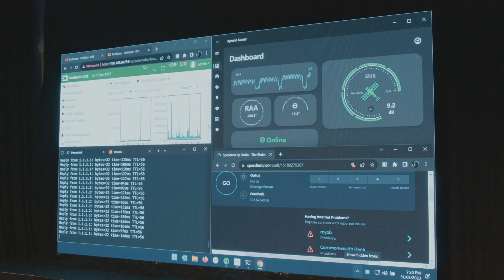SAT ONE Launch Event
As an approved distribution partner of OneWeb, SAT ONE is leading the charge in Australia's booming space industry!

As the space sector continues to gain momentum, the way we approach remote communications is set to be revolutionised.

Australia, with its vast landscapes and remote areas, has always faced unique challenges in ensuring seamless connectivity. But with the rapid advancements in LEO satellite technology and the visionary efforts of companies like Sat One and OneWeb, we are witnessing a transformative shift that will bridge these communication gaps like never before.

By harnessing the power of satellite networks, Australia's space industry is unlocking a world of possibilities. Imagine, no matter how remote or isolated, individuals, businesses, and communities will have access to high-speed internet, telecommunication services, and real-time data transfer. This connectivity will not only improve everyday lives but also bolster economic growth, facilitate research and development, and promote innovation across various sectors.

Furthermore, this space revolution opens doors to unprecedented opportunities for industries such as agriculture, mining, transportation, and emergency services. With reliable and constant connectivity, farmers can access cutting-edge agricultural technology, miners can optimise their operations, and emergency responders can enhance their capabilities to save lives in even the most remote areas.

As we embark on this incredible journey, let us celebrate the pioneering spirit of SAT ONE and OneWeb. Together, they are shaping a future where distance is no longer a barrier and where everyone, regardless of their location, can thrive in our increasingly connected world.

Join us in applauding the growth of Australia's space industry and the remarkable potential it holds for revolutionising remote communications.

Let's embrace this new era of connectivity and soar to new heights together! 🚀🌏💫